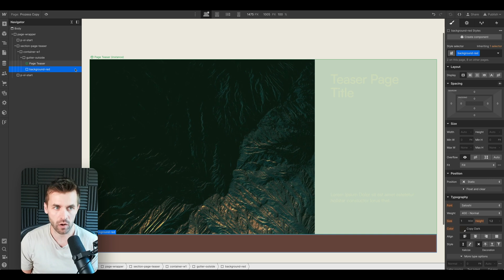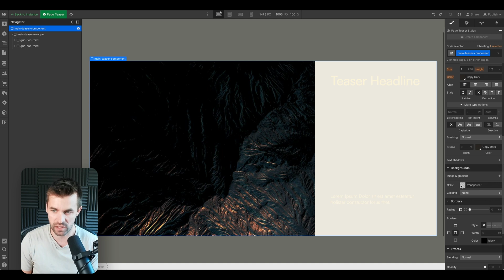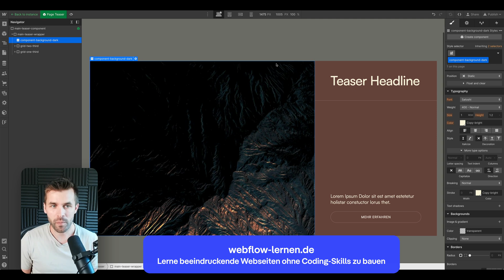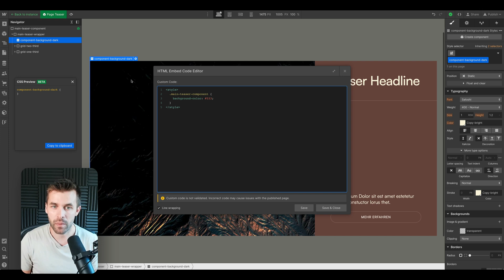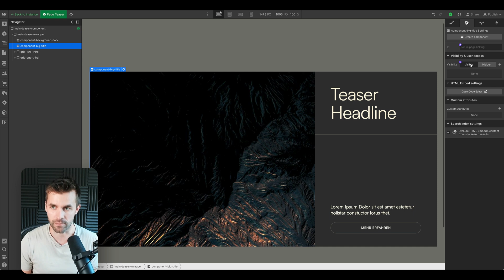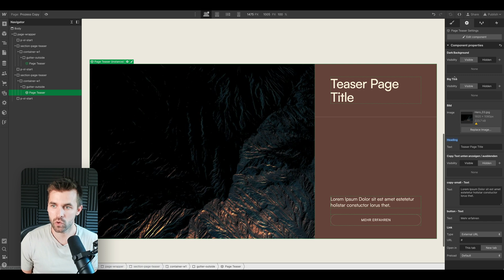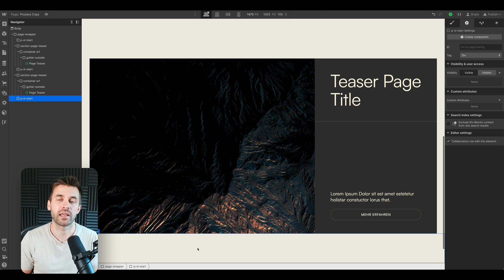Webflow Komponenten mit Design-Superpower (Trick) 🥳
In diesem Tutorial zeige ich dir einfach erklärt, wie du einer in Webflow erstellen Komponente (früher Symbole) nicht nur Texte und Bilder etc übergeben kannst, sondern auch unterschiedliche Styles und Designs. Dafür arbeiten wir mit einem Embed-Field und der „visibility / hidden” Funktion.
Noch ist das ein Geheimtipp, da diese Funktion so in Webflow noch nicht zur Verfügung steht.